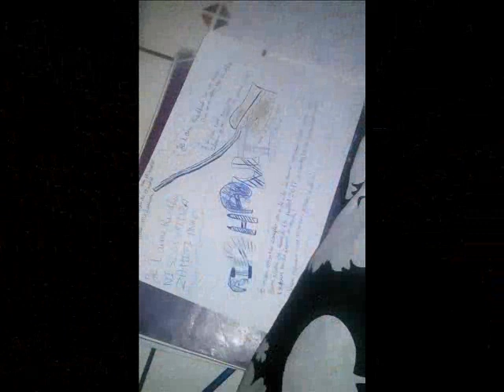Shinsuke Nakamura The Rising Sun Official Theme